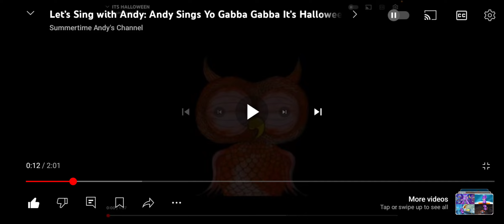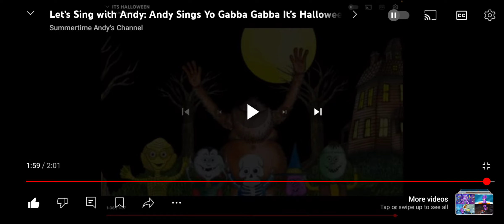Nelson Helps Andy Sing Yo Gabba Gabba It's Helps Jingle By Monster & Pillhy For Scary Jason